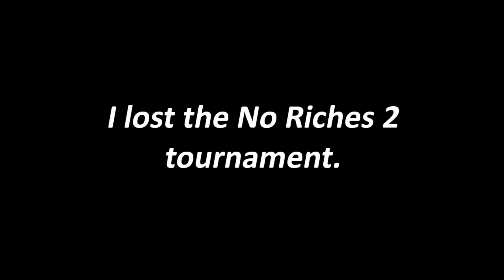I Ruined ANOTHER N/R Festival Tournament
This is the greatest three-peat of all time.